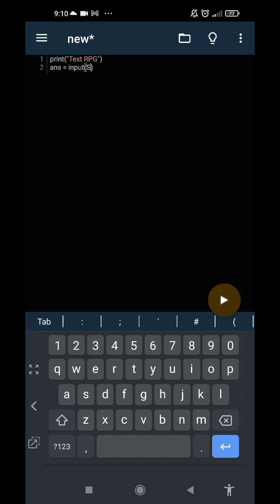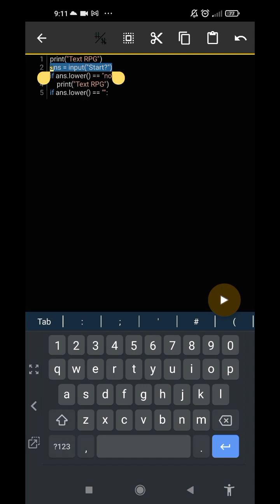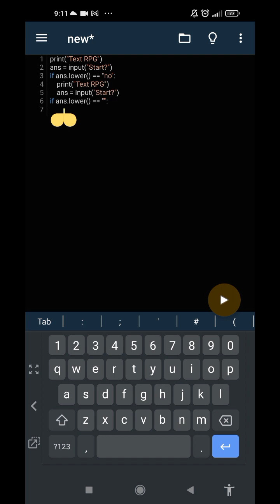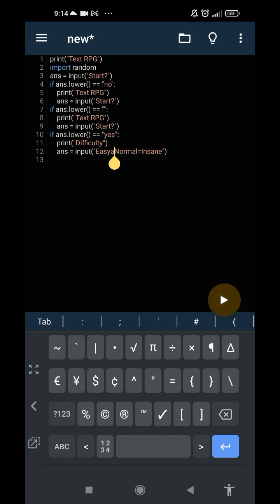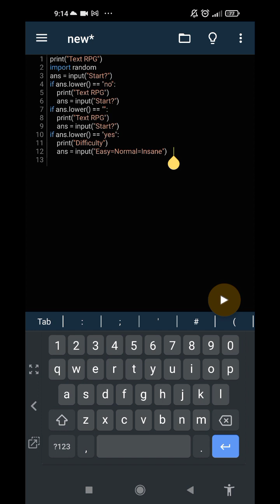Text Rpg title screen (python) (1/2)